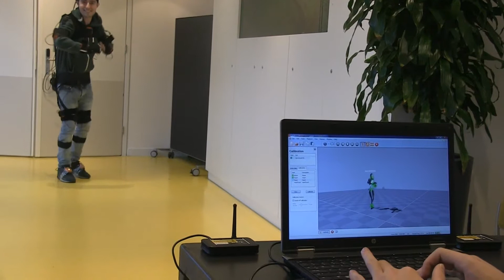Motion Capture Suit test, November 20, 2014, MediaLab Amsterdam, 3D Fashion Group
Use: Xsens Mocap suit 2009, and MVN Studio 2.6